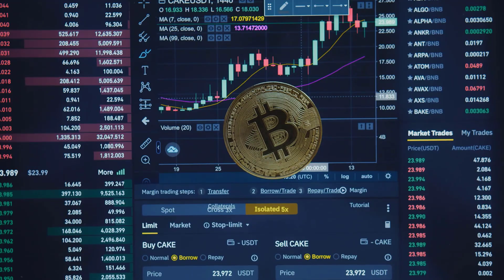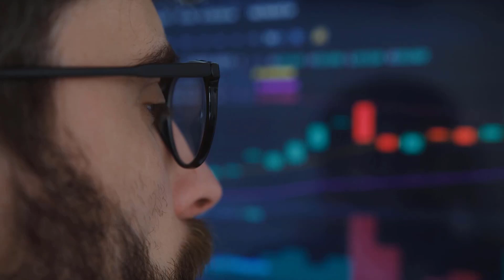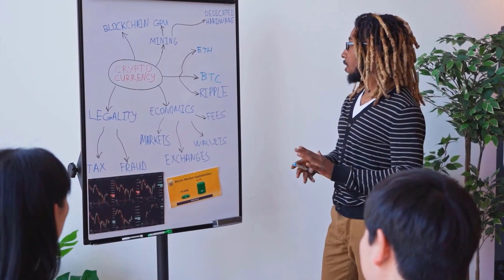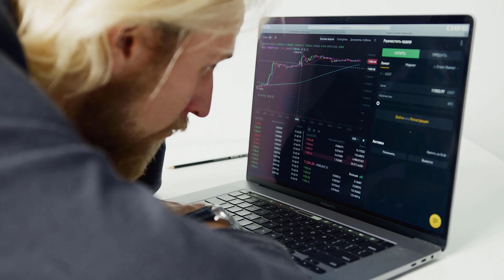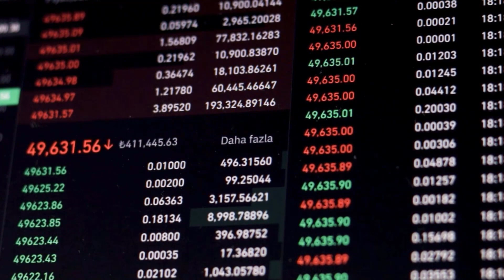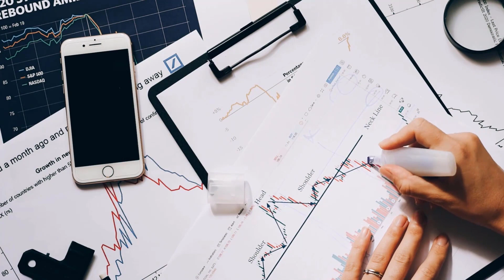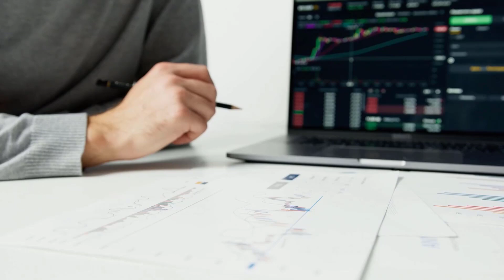BTT WILL GO UP BY 5000% HERE'S WHEN - BITTORRENT PRICE PREDICTION & UPDATES 2024